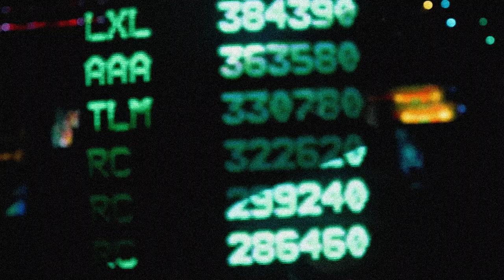No! by Demauryy | Dir. by Gabe the Jewel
AntiCloutClub Presents

Demauryy - No! (Official Music Video)
Stream No!:

Directed by Gabe the Jewel

Official Channel of AntiCloutClub